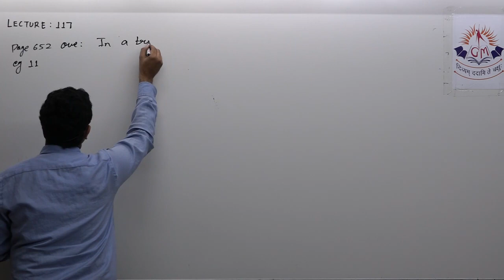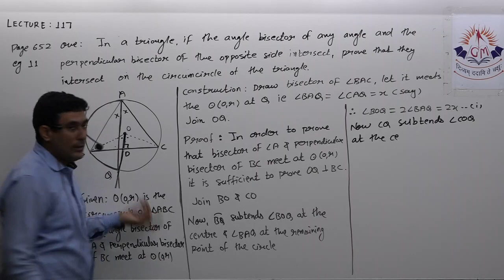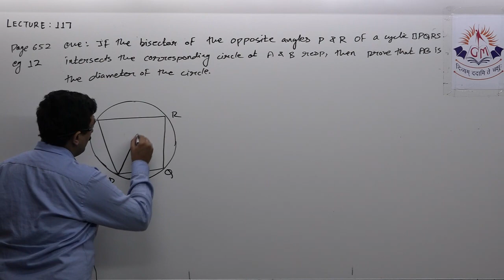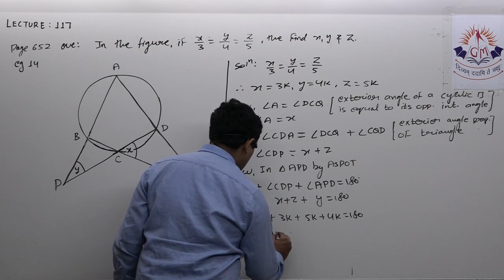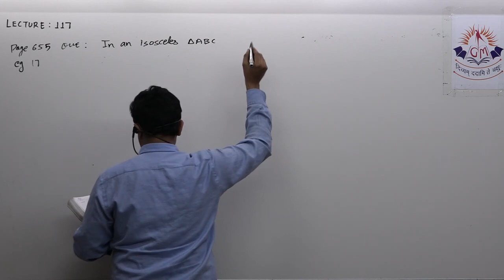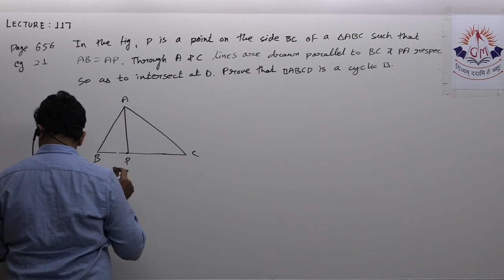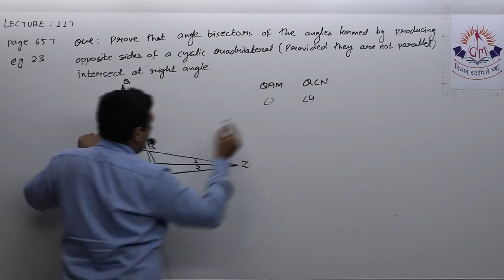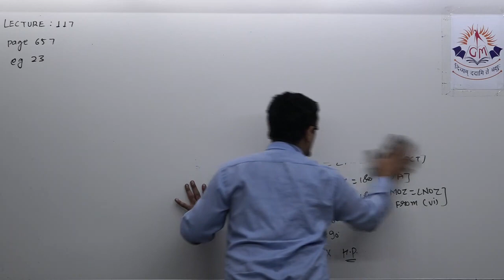Circles lecture 117